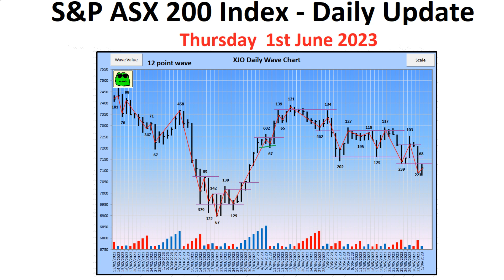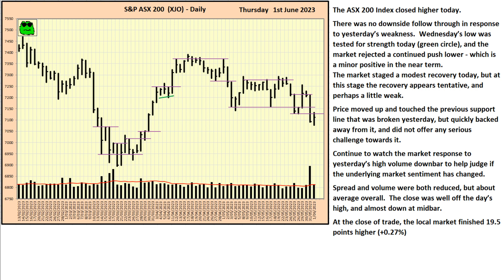S&P ASX 200 Index (XJO) - Daily Update - 1st June 2023